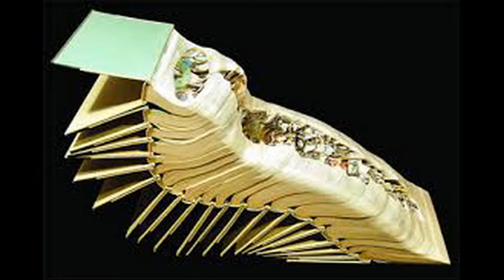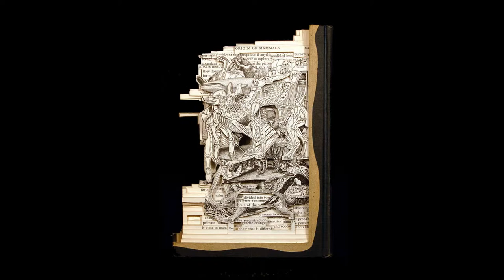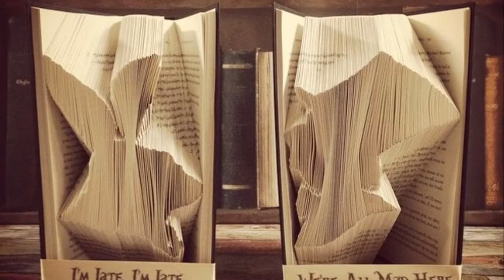Đỉnh Cao Của Sáng Tạo Nghệ Thuật Cắt Và Gấp Sách Nhật Bản | Giải Trí TV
Biên Tập Video Từ :
Đón Xem :
6. 18 Đồ Vật Bình Thường Nhưng Qua Tay Các Nhà Sáng Tạo Trở Thành Thứ Siêu CấpTuyệt Vời
9. Hài Hước Với Hình Ảnh Giao Thông Độc Nhất Vô Nhị Chỉ Có Ở Việt Nam